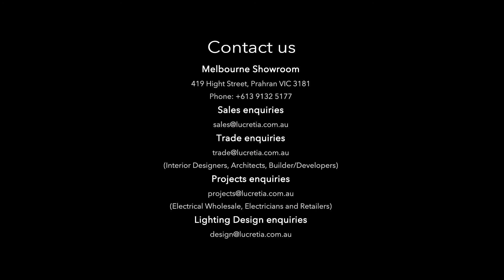Tallis Pendant By Lucretia Lighting